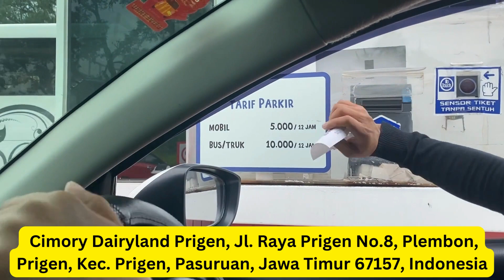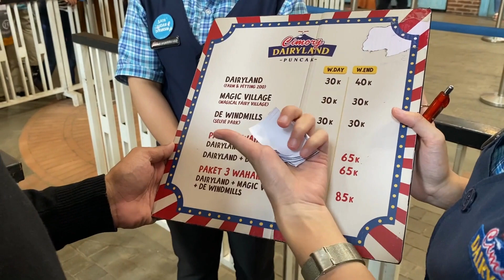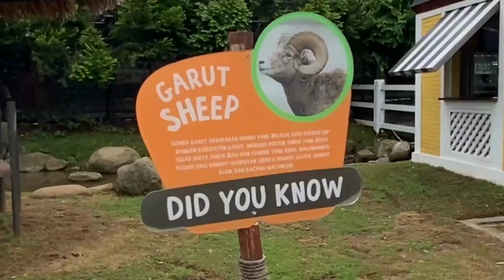Family Trip VlogIICiMoRy Dairy Land PART 1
This family trip happened last year. It was one of the school breaks of the kids and some of recreational parks are open to the public visit. Hope you will enjoy this video.

Hi Indofilers,

Here are some useful and informative videos from our channel.

We hope that you enjoy each second of it. We appreciate your support and prayers.

"As for me and my house, we will serve the Lord" God bless us!